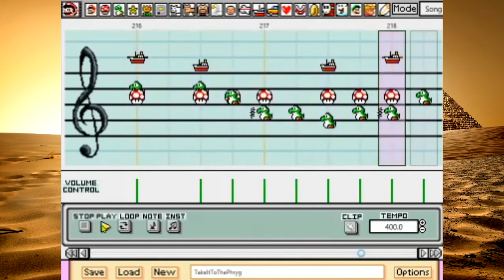NintendoCapriSun - Take It To The Phryg Extended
Presented here with NCS's permission.

An extended loop of Tim's recent "Take It To the Phryg" done on Mario Paint Composer that I extended during a stream while showcasing creating extended loops of songs.